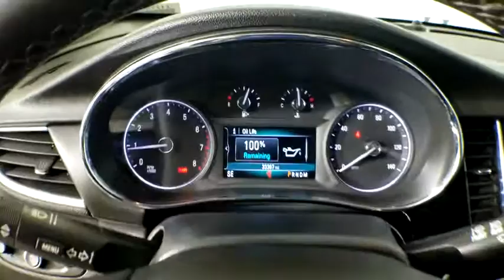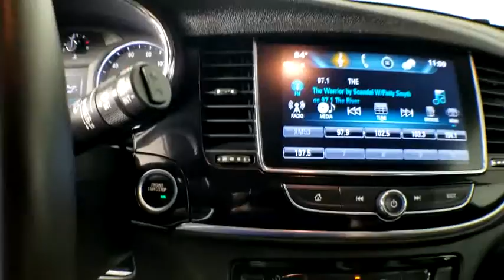2018 Buick Encore Atlanta, Marietta, Decatur, Johns Creek, Alpharetta, GA 11715A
Ebony Twilight Metallic Used 2018 Buick Encore available in Atlanta, Georgia at Hennessy Ford. Servicing the Marietta, Decatur, Johns Creek, Alpharetta, GA area.
2018 Buick Encore Preferred II - Stock#: 11715A - VIN#: KL4CJBSBXJB563402

Hennessy Ford
5675 Peachtree Industrial Blvd

Hennessy Ford / Lincoln is pleased to offer you this exceptional 2018 Buick Encore. This Preferred II Encore Exterior is finished in Carbon Metallic and the interior is finished in Ebony w/Leather-Appointed Seat Trim PLUS... this exceptional vehicle comes well equipped with AND gives you an amazing driving experience along with impressive Fuel efficiency rating!! 25/33 City/Highway MPGCome experience the all new Hennessy Ford Lincoln of Atlanta. Our all new state of the art Sales and Service facility is now open on Peacthree Industrial Blvd. In Chamblee. Hennessy Ford Lincoln Atlanta is the premier Ford dealership in Atlanta GA for all of your automotive needs. We have over 1,000 Exceptional New and Pre-owned vehicles in stock for you to choose from every day. We are the leading the way with Real-Time Market based Pricing that yields you the Best values on every car and truck we offer.